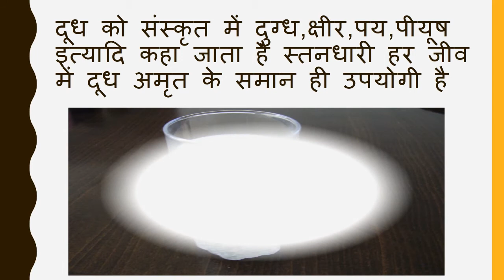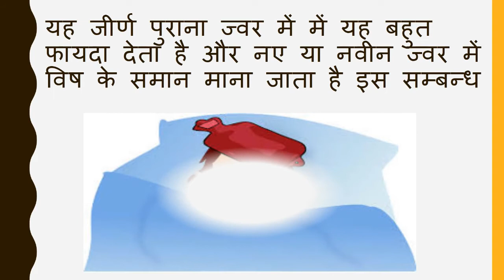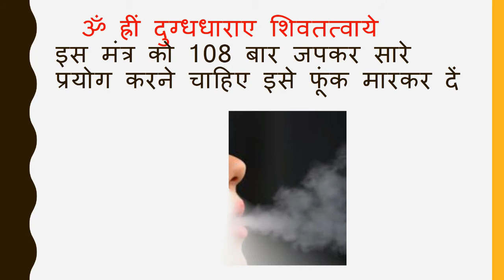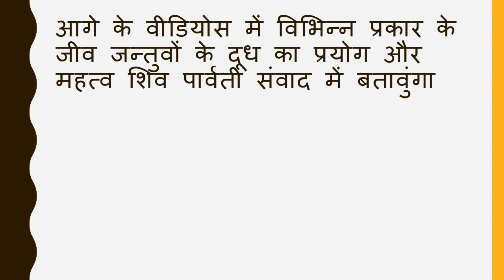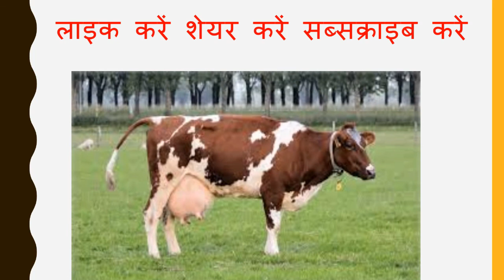दूध के लाभ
दूध तंत्र  के लाभ,दूध को चन्दन में मिलाकर नाक  लेने से हिचकी बंद होती और इसी तरह के अन्य बहुत फायदे हैं